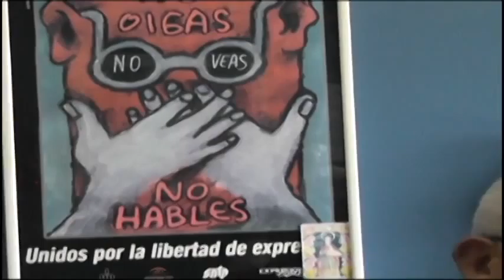Principales impedimentos que enfrentan los periodistas para ejercer son la censura y falta de empleo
Reporte de Félix Millán
Anzoátegui Noticias